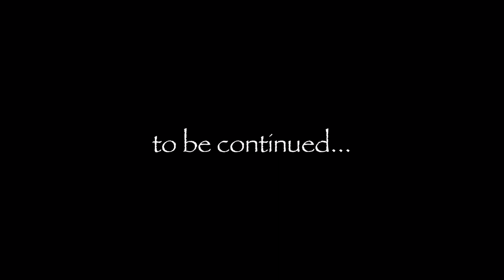Watercolor study Giant Panda, by Renso Tamse in charcoal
The complete time-lapse of the giant panda study.